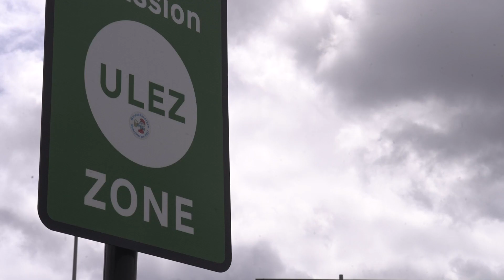Thousands of drivers escape Ulez fines as warning letters sent instead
Thousands of drivers who have failed to pay the new Greater London Ulez have been sent warning letters rather than £180 fines, it can be revealed.

Transport for London has confirmed that many motorists have escaped an immediate penalty as it pursues a phased approach to enforcing the Londonwide ultra-low emission zone.

Letters headed “Ultra Low Emission Zone contravention warning notice” have begun arriving at the homes or workplaces of drivers who failed to pay the £12.50 daily levy this week.